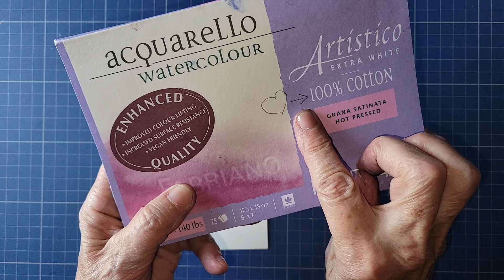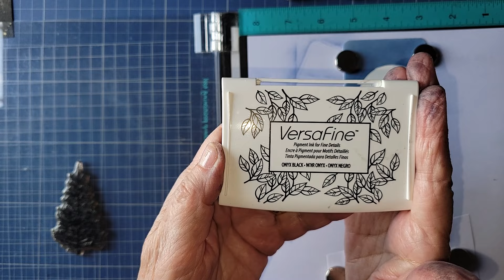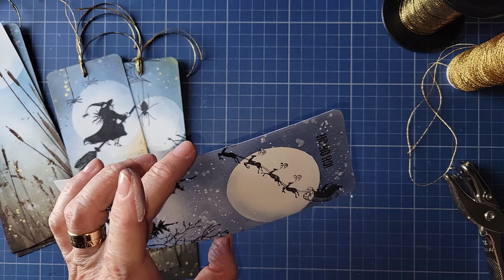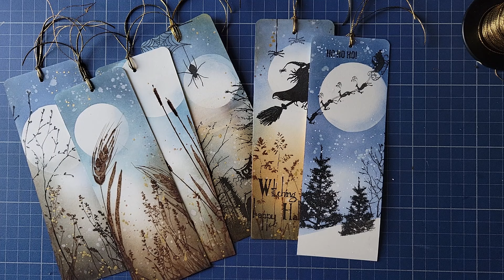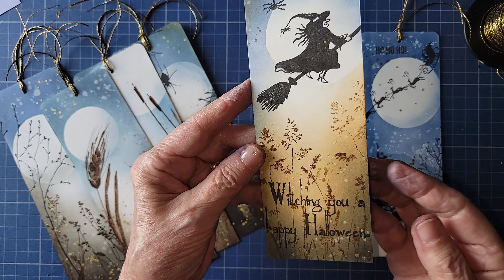Signets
Étampes Penny Black: Gilded Wheat 40-785, Prancers 30-258, Spooky fun 30-371, Dark night 40-623, Feathery 40-521, Nature'S paintbrushes 40-441, Cat's tales 3142K, Halloween Gathering 30-490, Winter Song 40-339 et A little Secret 40-515 ( introuvables:  witching you a happy Halloween et l'arbre et 2 oiseaux)  sur un carton aquarelle Fabriano 100% coton pressé à chaud et avec les aquarelles Distress et les crayons Tombow.
Un retour à mes premières amours, avant que je tombe dans l'aquarelle, c'est ainsi que je faisais toutes mes cartes... je pense que je vais recommencer, c'est tout simplement super beau et agréable à faire !